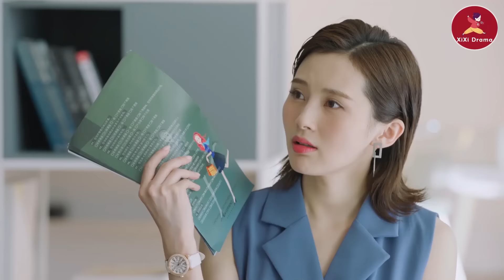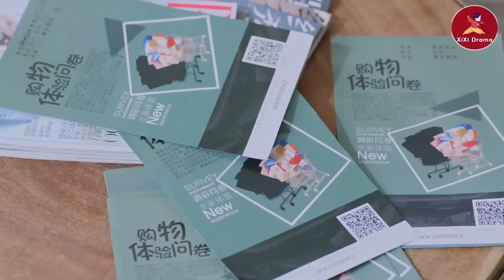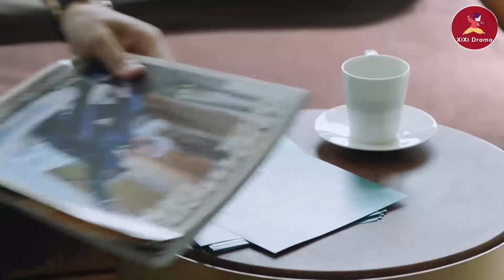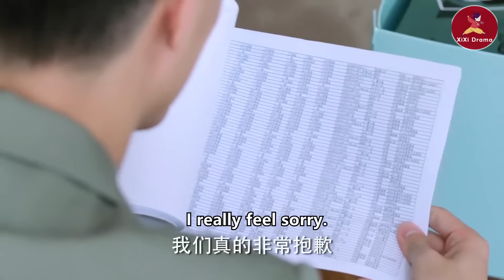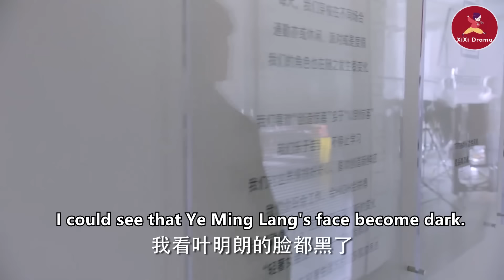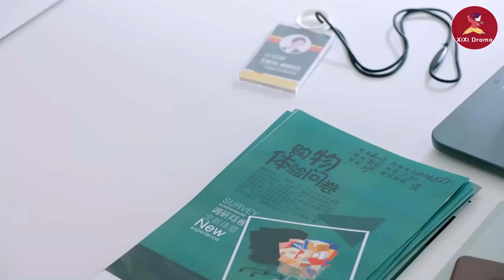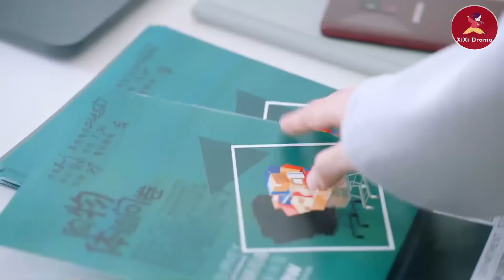假數據造成嚴重損失，灰姑娘1天之內解決危機還揪出造假真兇！領導讚歎不已！ep12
💘wbsgwk
該劇講述了富家千金高楊養成了喜歡購物的不良習慣，在經歷一系列變故之後，逐漸成長為自立自強的職業女性的故事